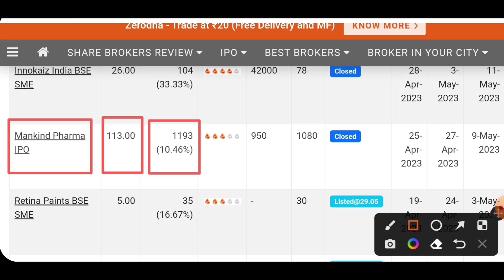Mankind Pharma देखे कितना लिस्टिंग गेन मिलेगा | Mankind Pharma ipo GMP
Mankind Pharma ipo | Mankind Pharma ipo latest GMP